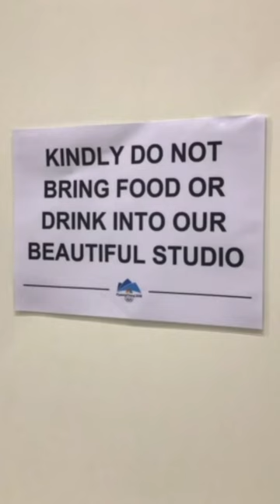Chef Dave Chang Improvises a Churro for aGold Medalist Chloe Kim 🥇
david chang chloe kim chloe kim snowboarding chloe kim olympics chloe kim interview chloe kim fortnite chloe kim pyeongchang chloe kim gold medalist Dave chang momofuku chef food restaurants late night milk bar ugly delicious david chang interview chef david chang foodie food porn cooking celebrity chef momofuku milk bar david chang advice david chang mind of a chef david chang netflix chloe kim gold medal run Churros David choe